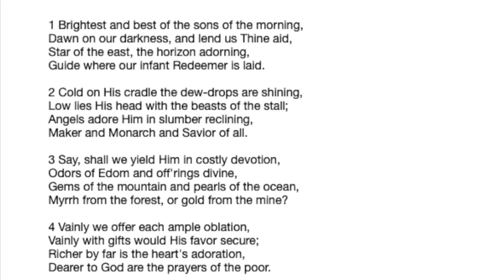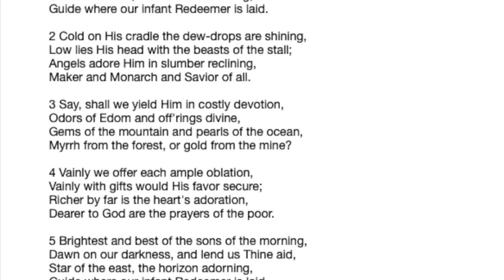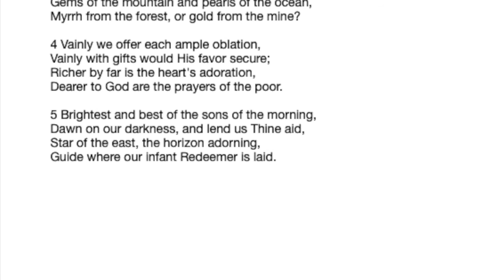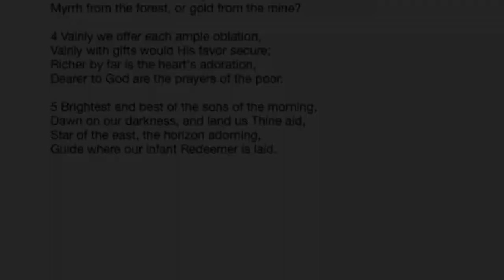Today's prayer and hymn - 25th January 2021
Prayer for the Conversion of Paul